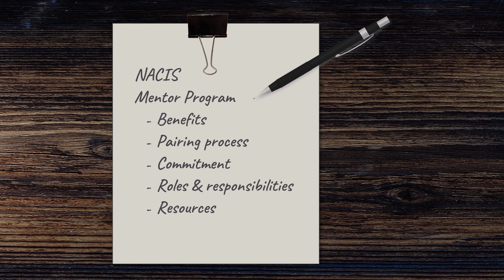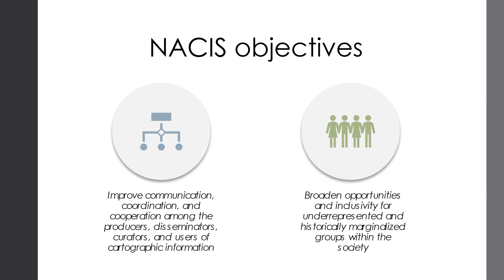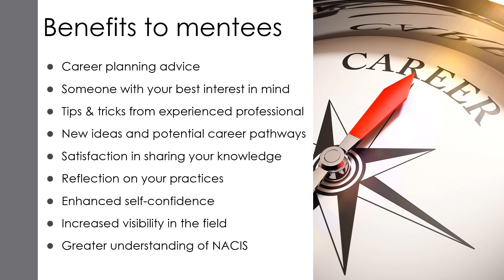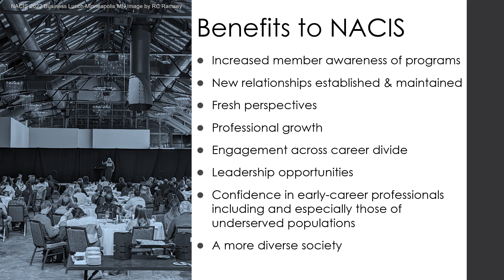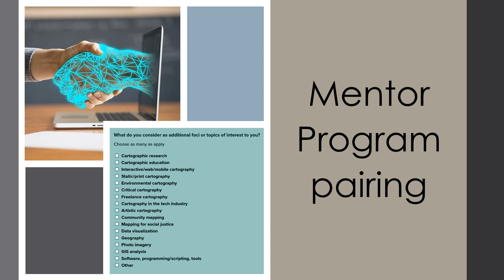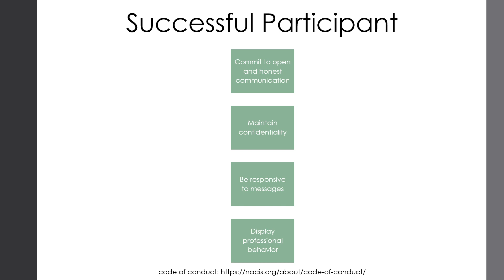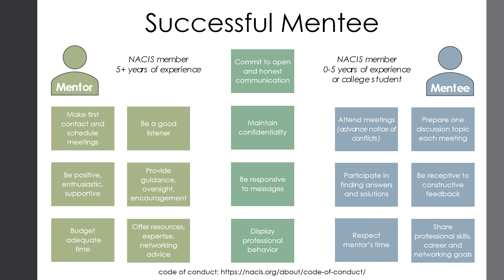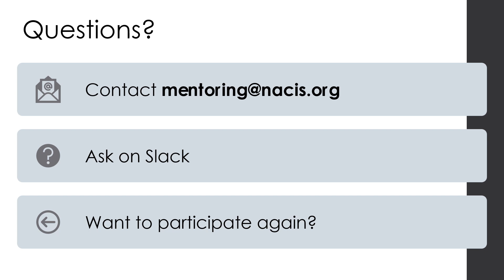Mentor Program Overview PPT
An overview of the North American Cartographic Information Society Mentor Program